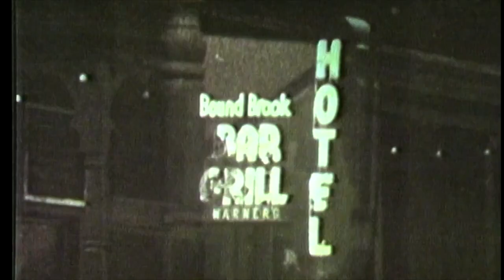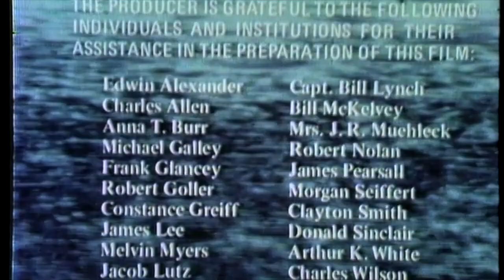The D&R Canal 1830-1932 (from the archives of the NJ Public Broadcasting Authority)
A close look at the history of the once vitally important D & R Canal (Delaware & Raritan), built in 1830 and shut down to commercial traffic in 1932. The canal continues to be a historical and recreational gem. Narrated by Jean Shepherd. The documentary was produced in 1974 by the "Crossroads 76" production company. It was in the archives of the NJ Public Broadcasting Authority where it was digitized for preservation.